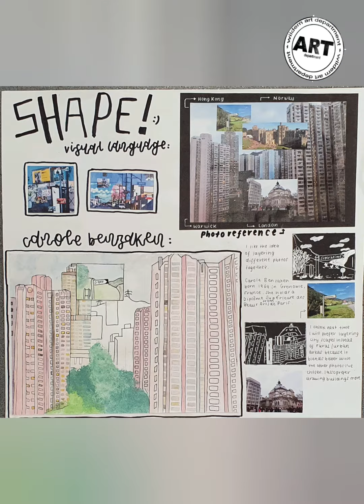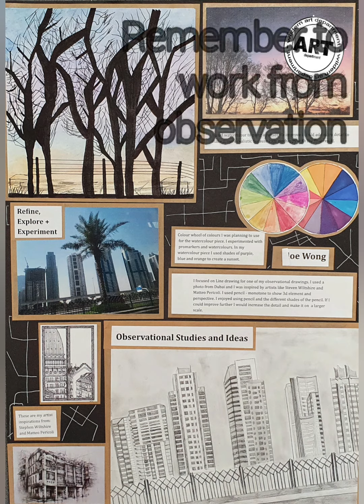Year 10 Visual Language Unit 1